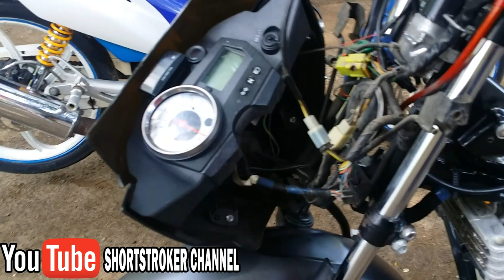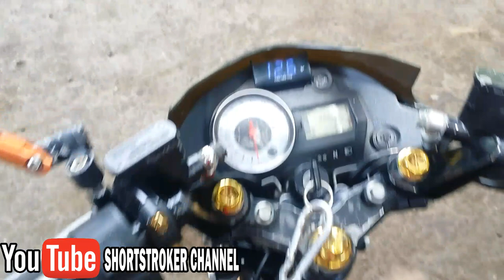Motorcycle How to Bypass | Disable | Direct | Remove Clutch Switch | Raider 150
Mga KALIKOTERZ! kumuzta? pumapalya ba starter button niyu? kahit anong press niyo sa Cluth ay ayaw mag start..Its better EBYPASS nyo Cluth Switch,alamin kung paano..